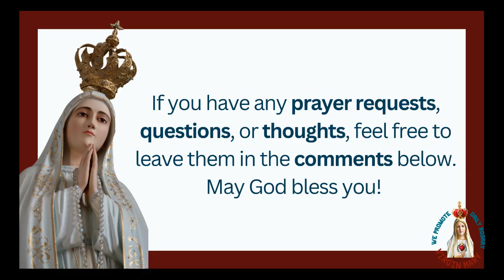The Transformative Story of Saint Matthew: Apostle, Evangelist, and Messenger of Hope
"Discover the inspiring transformation of Saint Matthew, from a despised tax collector to one of Christ's most devoted apostles and Gospel writers. Learn how his life and legacy continue to impact Christians today."

- Saint Matthew story
- Saint Matthew apostle
- Gospel of Matthew
- Saint Matthew transformation
- Saint Matthew evangelist
- Jesus calls Matthew
- Matthew tax collector
- Saint Matthew legacy
- Bible Saint stories
- Life of Saint Matthew
- Saint Matthew Gospel
- Christian saints history
- Apostle Matthew biography
- Inspirational Christian stories
- Saint Matthew YouTube video
- Jesus and disciples
- New Testament stories
- Lessons from Saint Matthew
- Christian faith journey
- Saint Matthew feast day